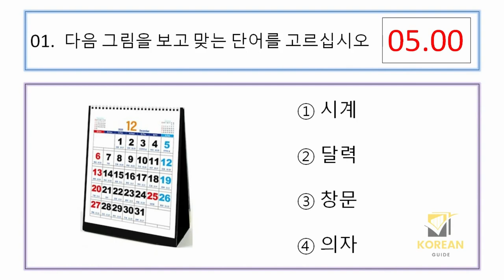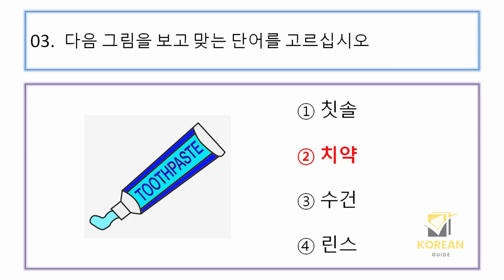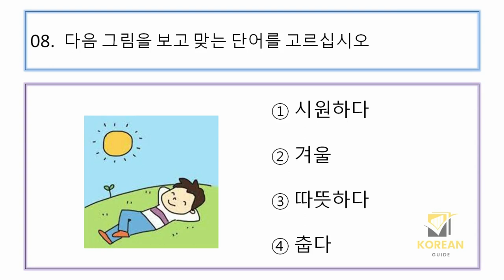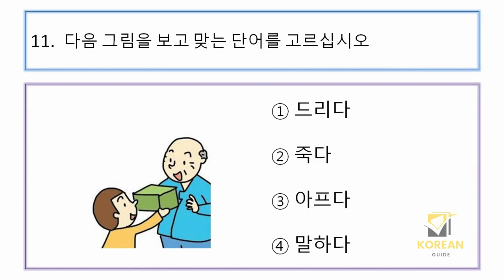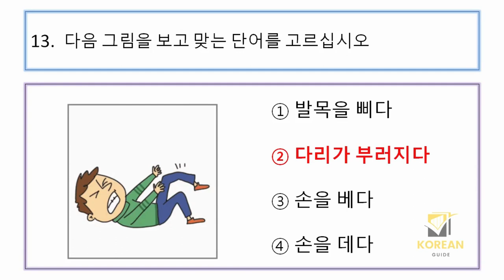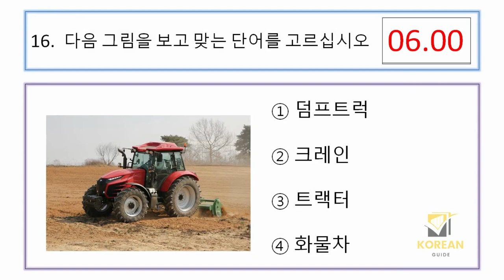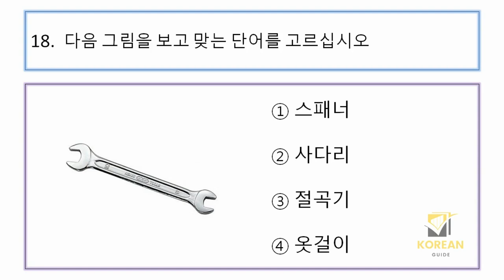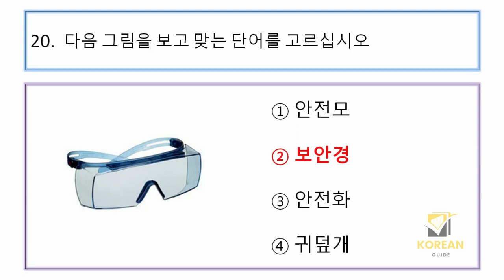EPS TOPIK TEST KOREA | Reading Test Part 8 | Korean Exams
eps topik
korean exam
korean language
korean lessons for beginners
topik exams
koriyan book
korean guide
සවන් දීමේ ප්‍රශ්න
listening question
Reading question